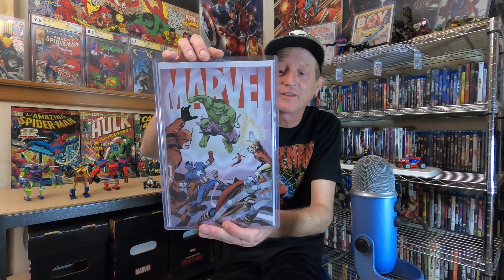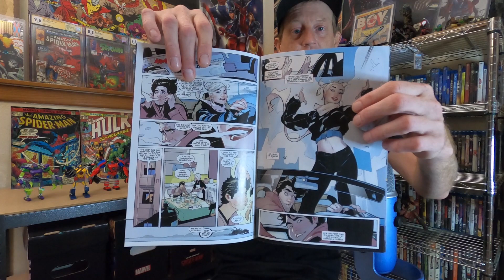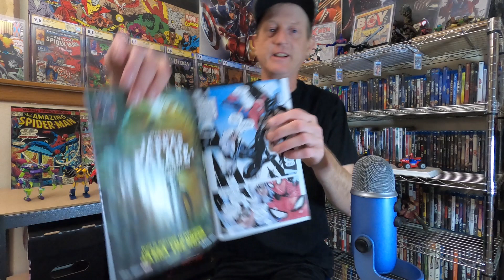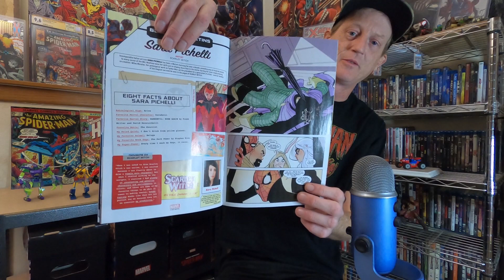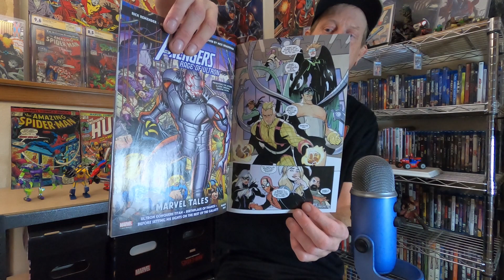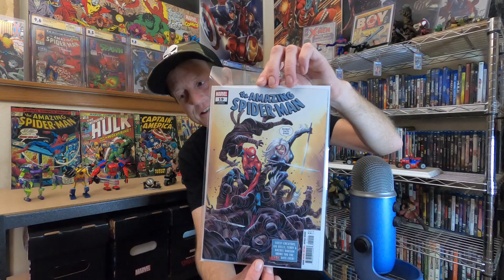Amazing Spider-Man #19 Review!! Felicia and Peter Go On A Date!!